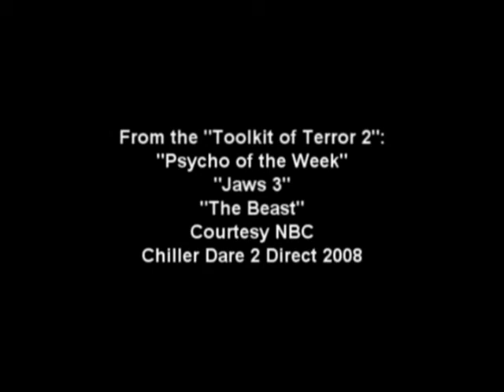Nice Doggy II: Curse of the Were-Peke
Complete movie entry for ChillerTV's Dare 2 Direct 2 competition and second in a series of movies featuring evil Pekingese